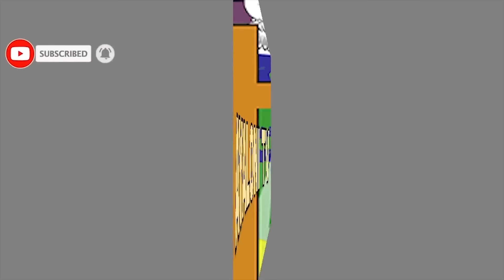IBINYOMA 7 BITEYE AGAHINDA Byoretse Imbaga NYA MWINSHI/Uramenye WIBYIZERA Nk'ukuri/TWARAGAMBANIWE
Iyi Channel nta dini narimwe ibogamiyeho niyo gucishaho ijambo ry'Imana ndetse n'ubuhanuzi Imana iduhaye yaba uwo itumye cyangwa se natwe ibuduhaye. Murakoze cyane kubwo gukomeza kubana natwe. TURABAKUNDA

NIBA WIFUZA GUFATANYA NATWE UNO MURIMO NO KWIGA BIBLE joning kuri runo rubuga